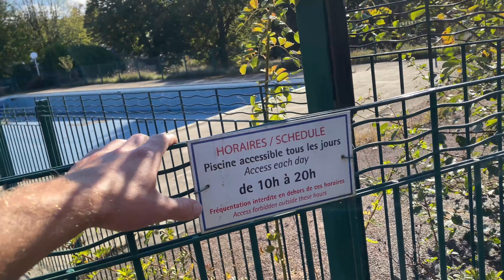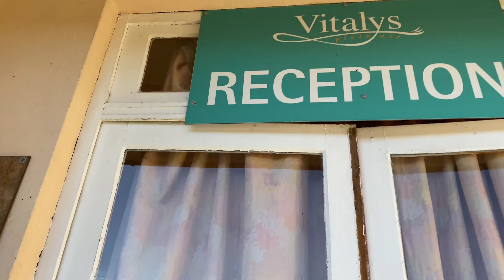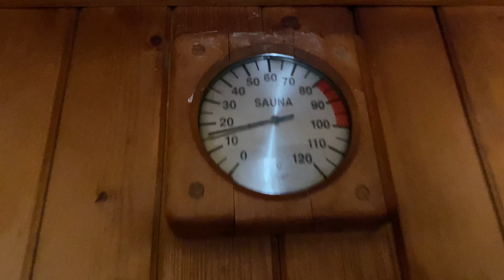URBEX l INCROYABLE CAMPING ABANDONNE !!!!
J'espère que cette exploration va vous plaire.

Si vous le reconnaissez :
MERCI DE NE PAS DEVOILER SA LOCALISATION.
MERCI DE NE PAS SITER SON NOM.
MERCI DE NE PAS DEVOILER D'INDICE.
MERCI DE NE PAS DEGRADER CE LIEUX!!

RAPPEL:
  L'urbex est une pratique qui consiste à visiter des lieux abandonnés!
Prendre en photo le temps qui s'est arrêté pour lui redonner une petite vie en essayant de comprendre son histoire!
Cela ne consiste en aucun cas à dégrader ou voler sur le lieux !